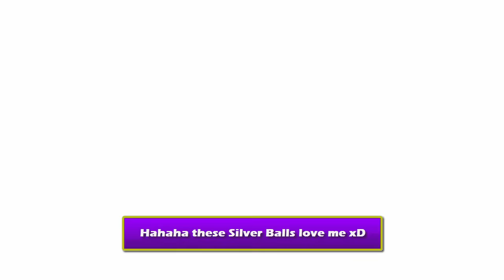[PES 2017] Great Passers + TOTY Random Ball Opening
Hi guys :-) This is PES 2017 Myclub Great Passers + TOTY Random Ball opening . This is my 6th video for MyClub Pack opening for PES 2017. This is a random Ball opening recorded in different days.

►Credits: Konami, Steam, Camtasia, Bandicam.